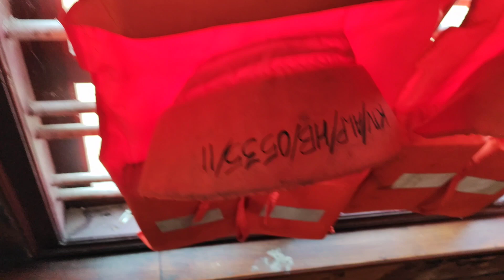ആലപ്പുഴ ഹൗസ് ബോട്ട് വിശേഷങ്ങൾ l J P Vennikulam